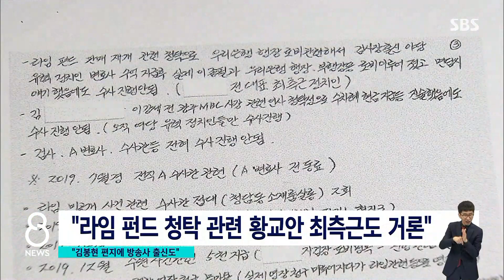"김봉현 편지에 김장겸 · 황교안 측근"…"라임 얘기 안 해" / SBS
이번 사안은 구속된 김봉현 전 회장이 검사들에게 접대를 했었고, 야권에도 로비했단 입장문을 지난주 내놓으면서 파장이 커지고 있습니다. 입장문에는 몇몇 사람들은 익명으로 처리돼있는데, 한 변호사가 그 실명을 공개해 논란이 일고 있습니다. MBC 출신 인사들과 정치권 인사들의 연관성도 부각했는데, 당사자들은 이를 부인하며 반발하고 있습니다.